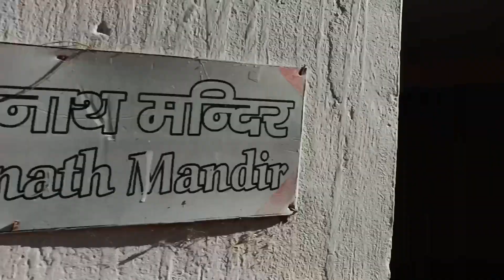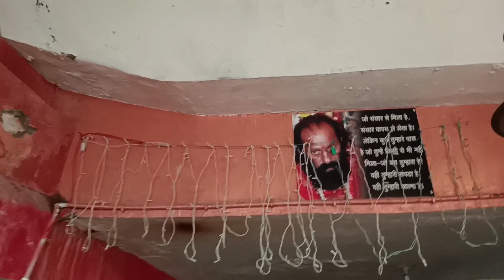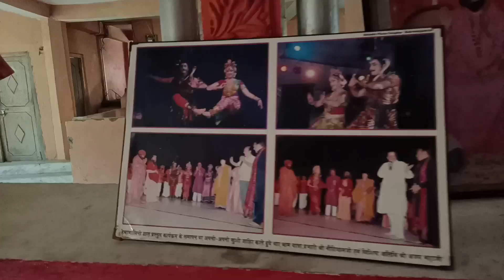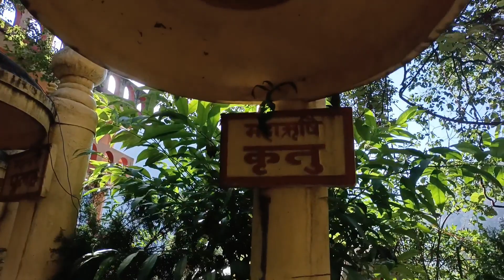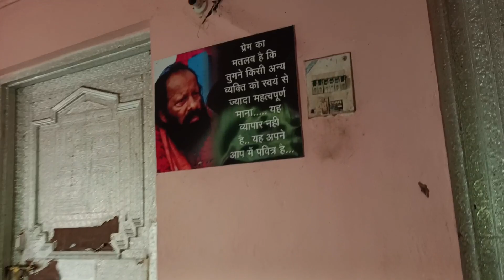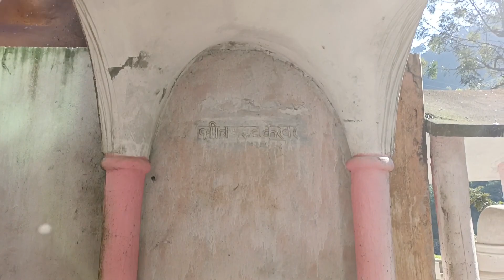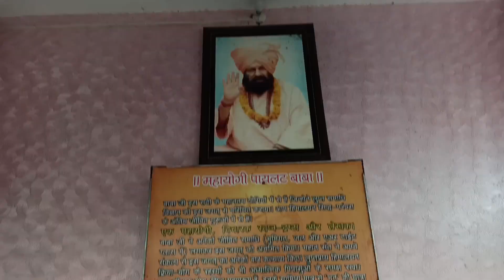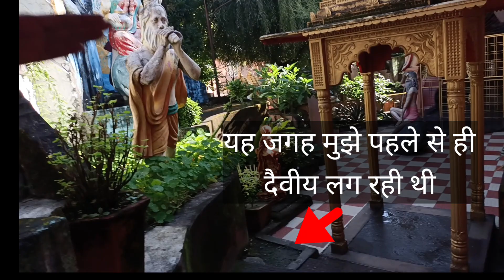Mahavtar babaji Tapo-shila of 40-years ll Uttarkashi, Uttrakhand ll Pilot Baba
Uttarkashi se Gangotri ke beech ka Divya sthan jaha mahavtar babaji ne 40 saalo tak tap kiya aur aj bhi dete hain darshan

mahavtar babaji
pilot baba

U can follow me on:
FB:Drop of brahmand
Twitter: Drop of brahmand
Koo:drop of brahmand